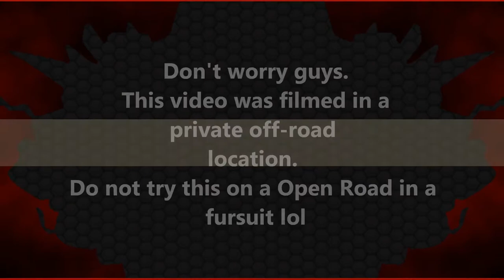A MOMENT WITH KWOLF FEATURING LANCE THE PUPPY 3 (with LilacFurrtastic)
YOU NEVER KNOW WHAT LANCE THE PUPPY WILL DO NEXT LOL.